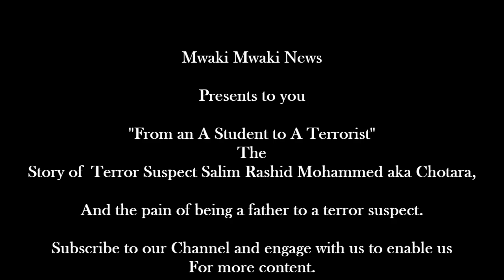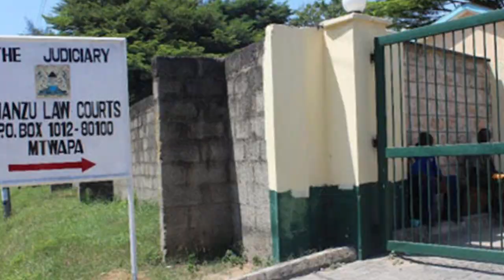Pain of being DAD to the most wanted TERROR SUSPECT RASHID SALIM MOHAMMED. TEARS of a parent.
The father of terror suspect, Salim Rashid Mohamed also known as Chotara, who was arrested on Saturday, January 29 has appealed to the government to ensure he is brought back to Kenya to face trial.
Mohamed Rashid revealed that he learnt of his son's arrest while watching  prime time news and urged the government to intervene to ensure his safe return.Salim's father explained that he last saw his son in 2020 and none of his family members had a clue where he was, adding that they did not know whether he was alive or dead.
Further, Rashid described his son as a brilliant boy who aced his exams from primary to secondary and as someone who loved his religion. He revealed that he was ready to take him to any school that he desired.
"I did not know where he was neither did his mother or siblings. Dealing with the pain of his disappearance was difficult because we did not know about his whereabouts.
"This boy went to the best schools and he performed well. He is a humble boy who loved his religion. We don't know what got into him until things got to the point where they are now," he remarked.
Salim was arrested in the Democratic Republic of Congo (DRC) on Saturday, January 29 by the local authorities after a video of him in a local village in DRC went viral.
According to preliminary reports, the suspect was headed to South Africa with his mission remaining unclear.
In November 2021, the police released a list of the five most-wanted terror suspects placing a bounty of Ksh10 million on each of the suspects.
They pleaded with the public to volunteer information that may lead to their arrest stating that they were dangerous and armed.
Chotara was reportedly being sought over terrorism charges and is suspected to have joined the Islamic State known as ISIS or Daesh while studying in Turkey after which he escaped to Syria the nerve center of ISIS.
ISIS leader Abu Ibrahim al-Hashimi al-Qurayshi was killed Wednesday during a US counterterrorism raid in northwest Syria.